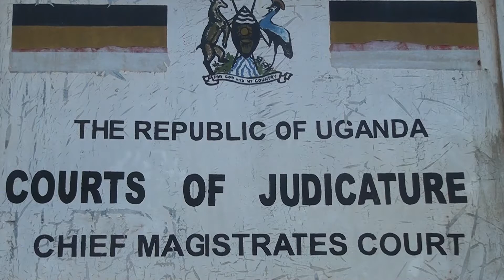Abaakwatibwa Ne Tumukunde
Basimbiddwa Mu Kkooti Ne Baweebwa "Beyiro"